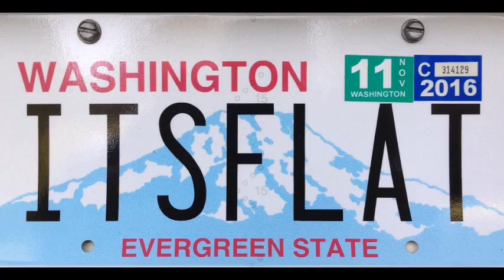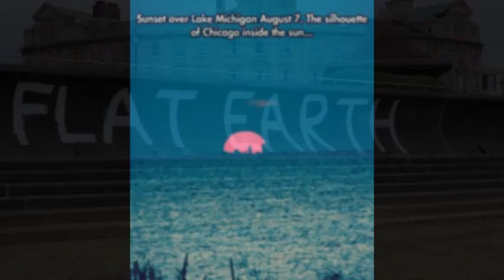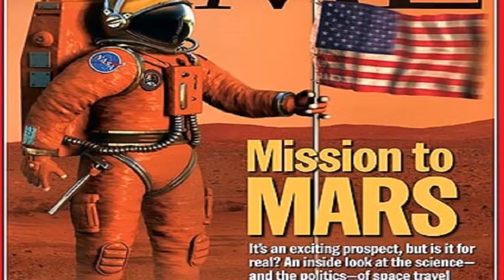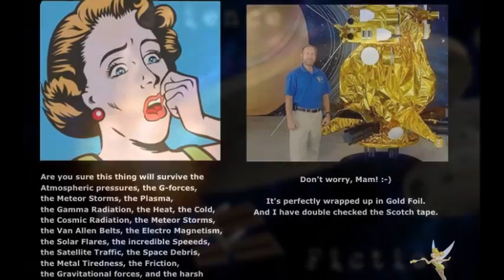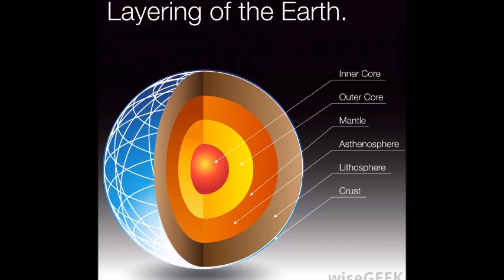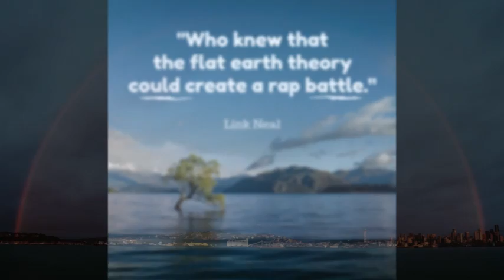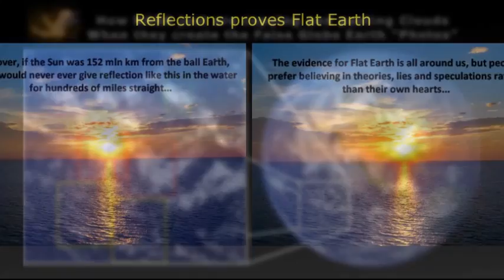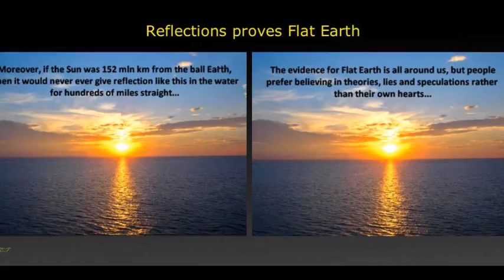Flat Earth Q&A Emails 2 - Mark Sargent ✅